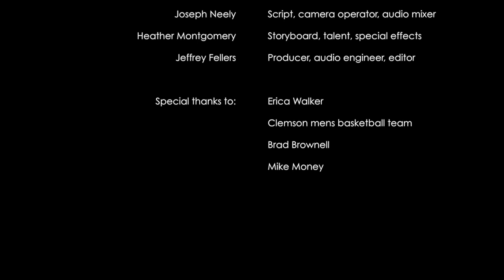Virginia Long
This is a promotional video to be used for the Clemson vs. Virginia men's basketball game on February 15th, 2014. The focus of the video is to demonstrate the hard work athletes put into preparing for a season. This was done as a Graphic Communications 340 group project by Joseph Neely, Heather Montgomery, & Jeffrey Fellers.